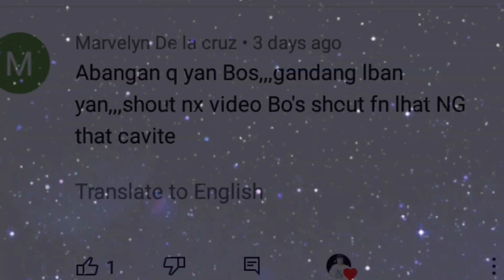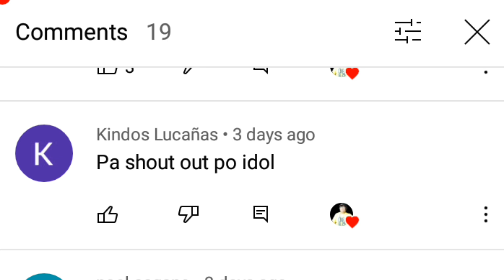JUSTINE BROWNLEE at BRGY. GINEBRA SA LINGGO / KJ MCDANIELS NANGALABAW@HalSportsRepblk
Nagsisimula nang uminit ang labanan sa Governor's Cup. Dalawang talo na ang SMB, dalawang talo na rin ang Northport Batang Pier, samantalang tigdalawang panalo na ang NLEX at ang Alaska Aces. This the first time that Aces won back-to-back games under Coach Jeffrey Cariaso.  JUSTINE BROWNLEE at BARANGAY GINEBRA SA LINGGO ang unang laro kontra sa Alaska. Aabangan ng mga fans-- pati na ng mga haters-- kung mahusay pa rin ba ang Ginebra resident import. Samantalang si Coach Yeng Guiao, satisfied sa performance ng kanilang import dahil si KJ MCDANIELS NANGALABAW na naman sa laro nila kontra sa Batang Pier.

Malalaman sa Linggo kung iyon pa rin ba ang galawan ng resident import ng Brgy. Ginabera. Debut game nila sa Linggo sa Governor's Cup, at marami ang mag-aabang, na-excite sa balitang JUSTINE BROWNLEE at BARANGAY GINEBRA maglalaro sa Dec. 12.